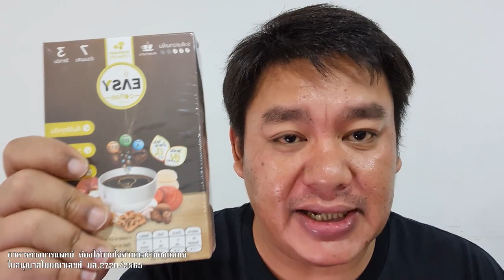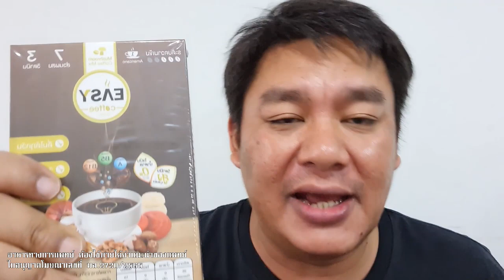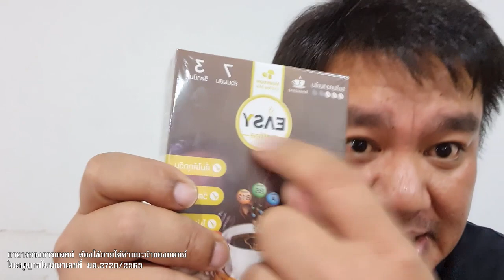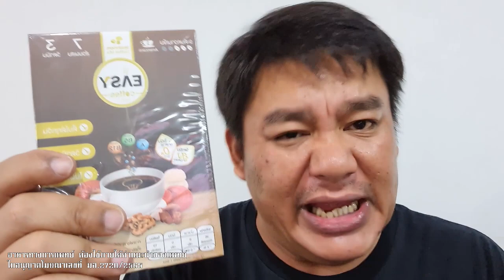สละสิทธิ์ไม่เอา "บก.ลายจุด"จัดหนัก นโยบายเพื่อไทย